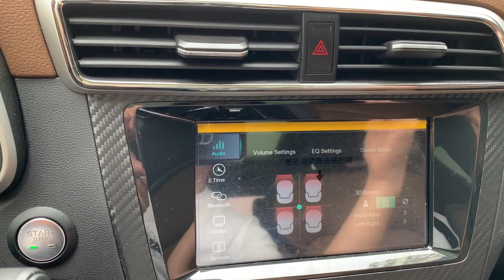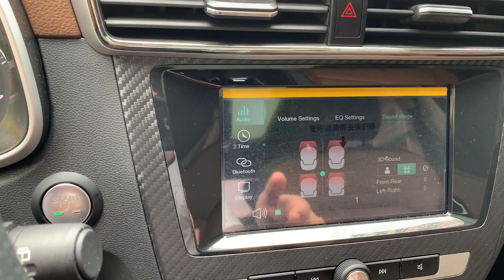MG ZS 2021 Alpha Review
MG ZS Alpha 2021 review
I am excited to share with you a quick review of my first personal car!